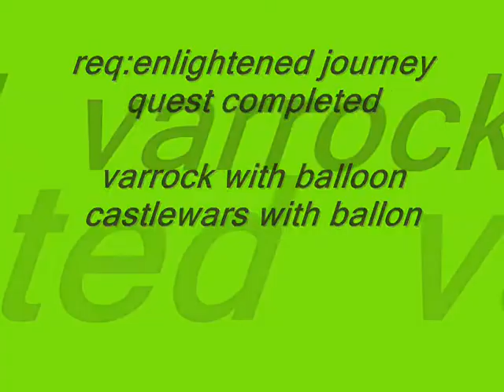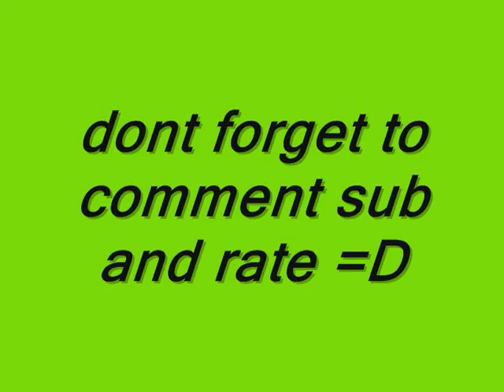runescape money making guide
woot allmost 1k views lol